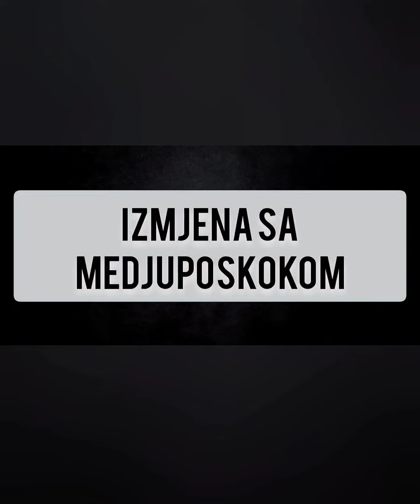Skipovi - Mehanika trčanja